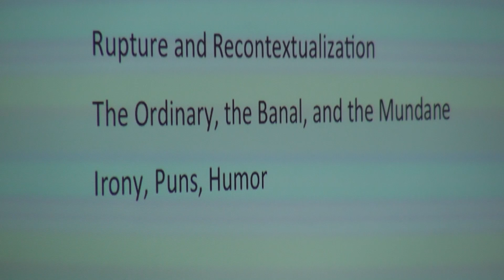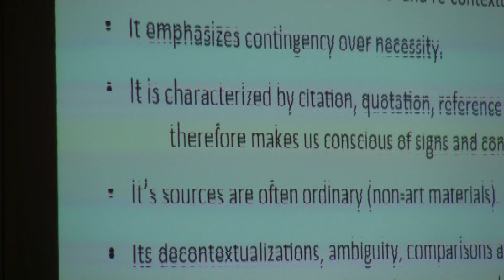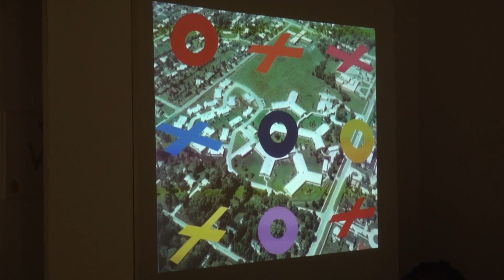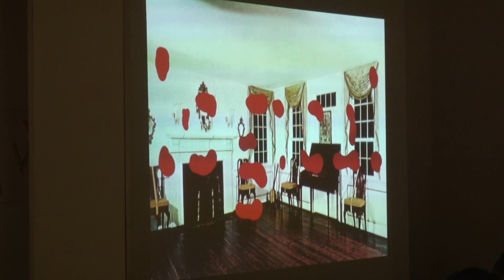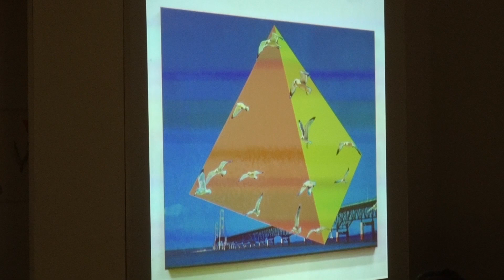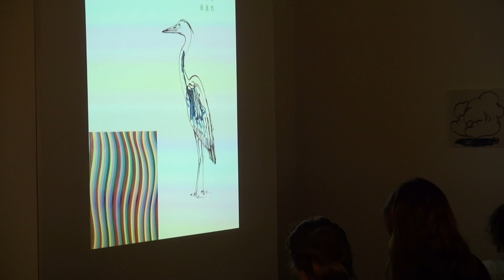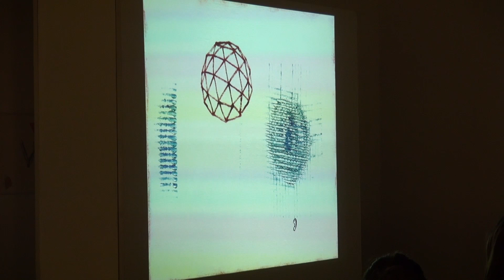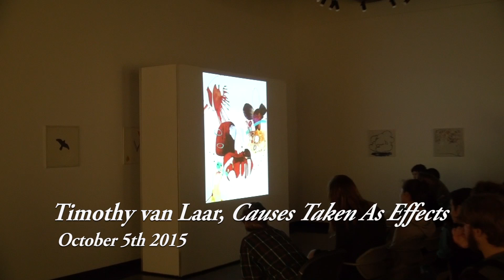Timothy van Laar Art Exhibition 10.5.2015